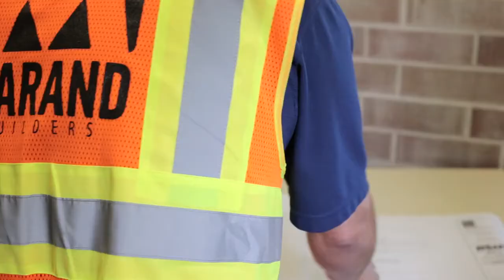Marand Builders - Healthcare Project